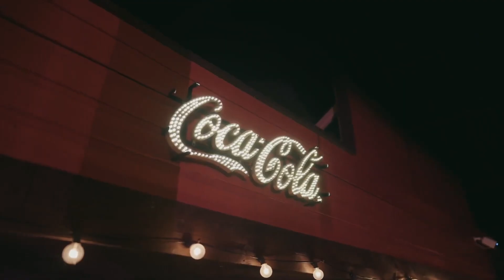Luke Combs UK - Luke Combs Tribute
Luke Combs UK is the ultimate Tribute to country megastar, Luke Combs!
Make it a night to remember with the ultimate tribute band to Grammy-nominated country star, Luke Combs.
This Luke Combs Tribute is a 4/5-piece band playing all of Luke Combs’ hits! Luke Combs UK also perform singalongs and other well-known country hits such as ‘Tennessee Whiskey’, ‘Country Roads’, and ‘Wagon Wheel’, all performed in Luke Combs’ signature style.